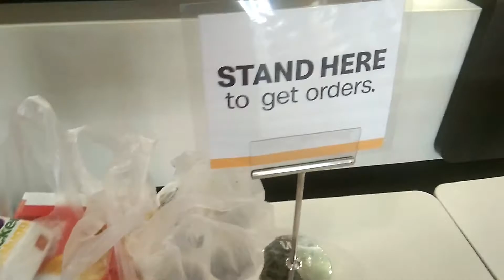Food Vlog #29 | MCDONALDS MUKBANG CHALLENGE! | Special Shout-out to my Cuz!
Wazzup! mga ka-ungas! for today's video since tayo ay nasa ikatlong linggo ng ng Lock-down dulot ng COVID19 eh mag mukbang challenge muna tayo ng 6 pcs. ng Chicken Mcdo sabay special shout out sa mga front-liners natin at sa pinsan ko sana mapanood mo ito.

Salamat mga ka Ungas!!!

mcdonald's mukbang
mcdonalds mukbang youtube
mcdonalds mukbang challenge
mcdonald's chicken nuggets mukbang
mcdonalds mukbang
mukbang philippines mcdo
youtube mcdonalds mukbang
mcdonalds mukbang 2019
covid 19 lockdown duterte
covid 19 lockdown
covid 19 lockdown philippines